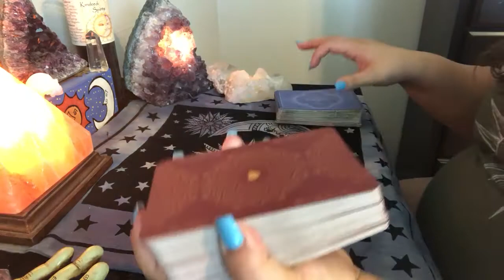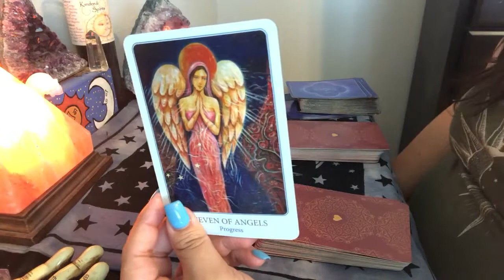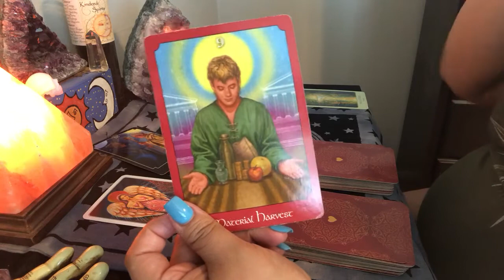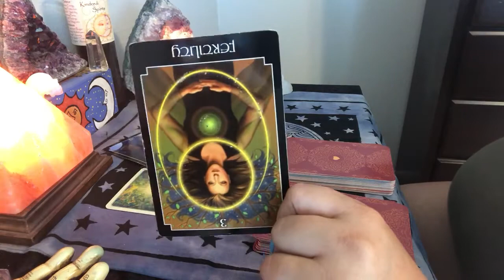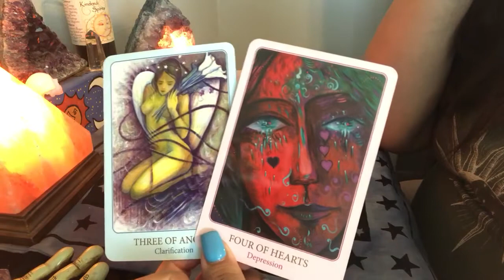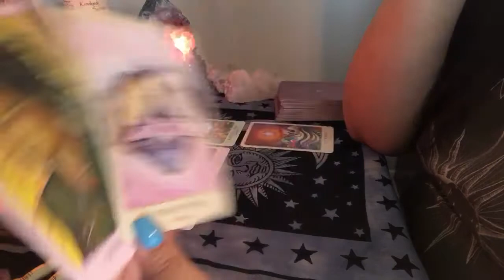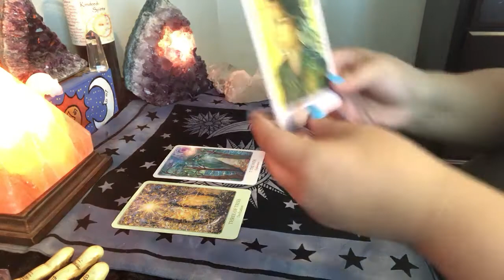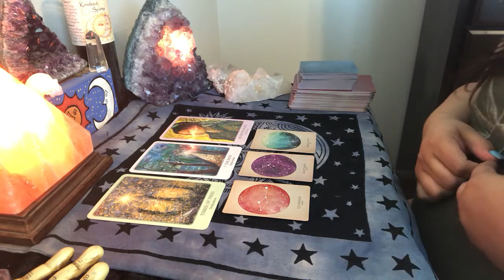Client Reading: Love Reading